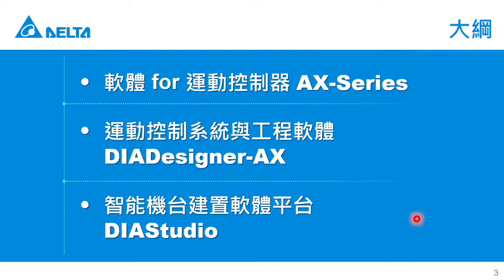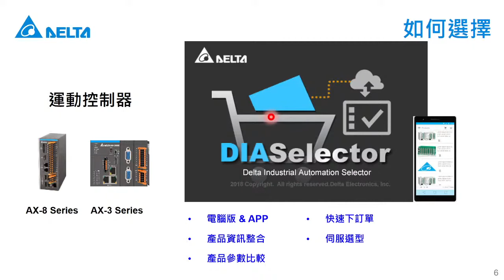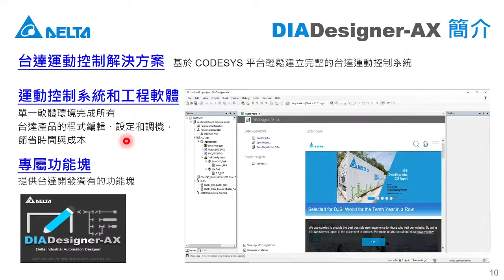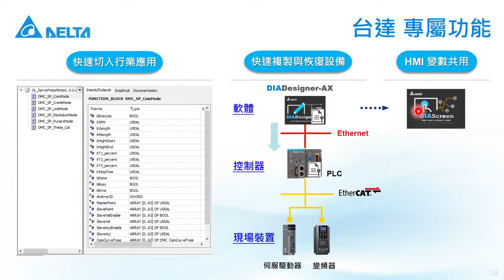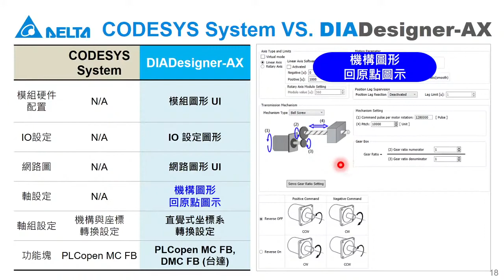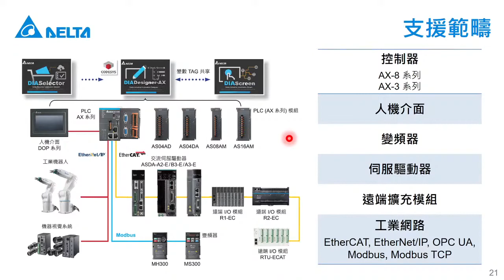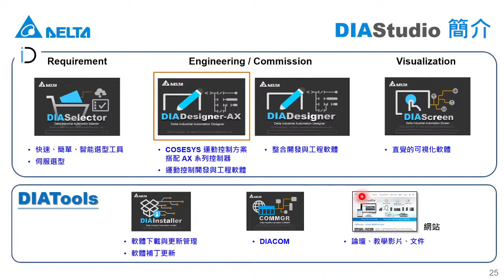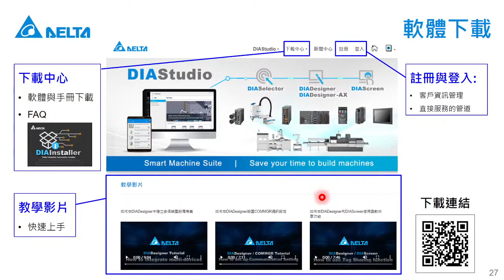20210507 運動控制系統和工程軟體 DIADesigner-AX（精華版）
在CODESYS的基礎下，台達開發DIADesigner-AX運動控制軟體，滿足客戶各種產線需求。
DIADesigner-AX
台達帶你轉型工業4.0，智造力UP❗ 生產力UP❗